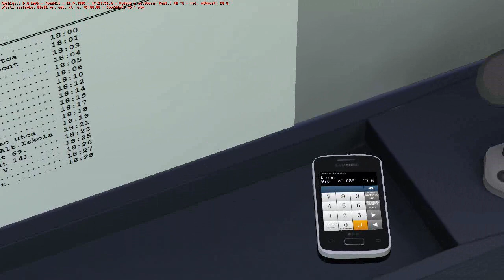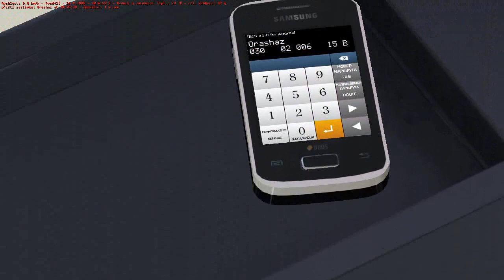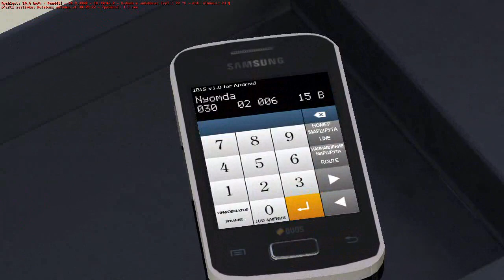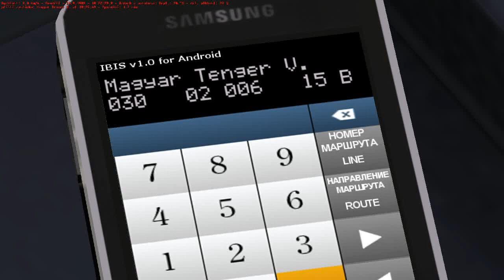Omsi 2013 08 30 23 22 11 935